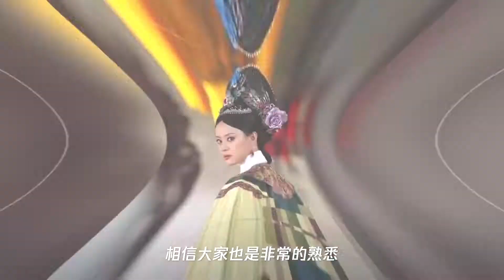《甄嬛传》四阿哥试探甄嬛的想法,还记得他说了什么吗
➤Thanks收看！